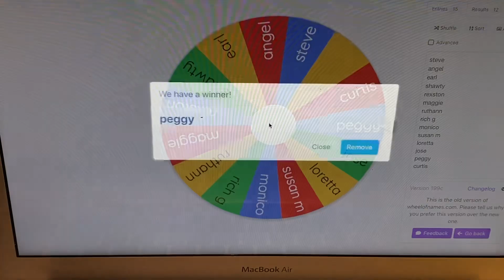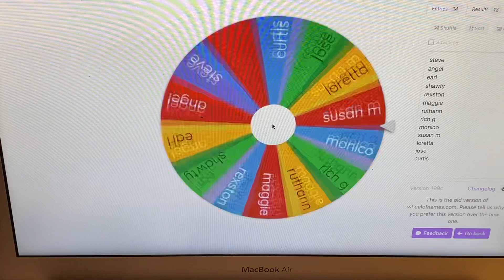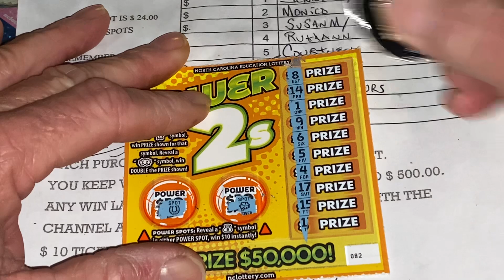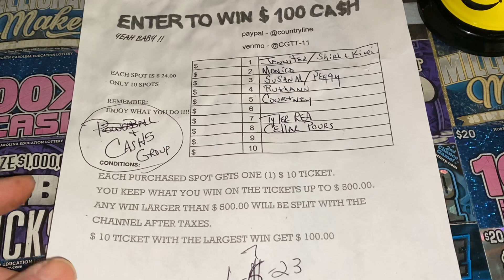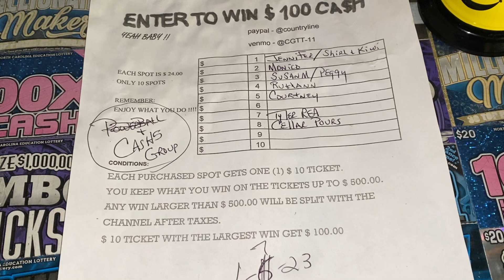DING DING DING FOUR STARS ⭐️ ⭐️⭐️⭐️. AND ANOTHER MEMBERS GIVEAWAY